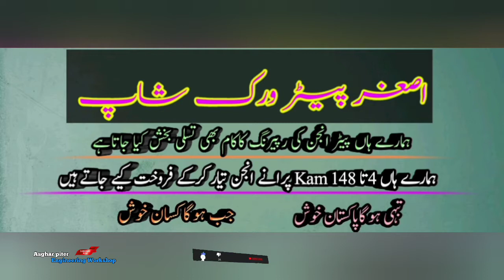JD 6HP Swan Diesel engine New part 2 video in Pakistan and Mr Sajjad Ali Jafri